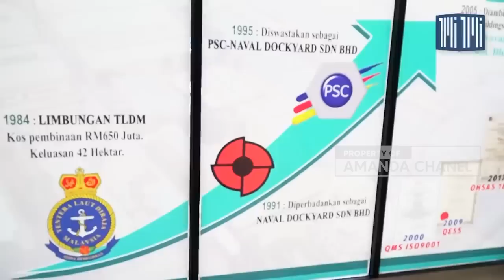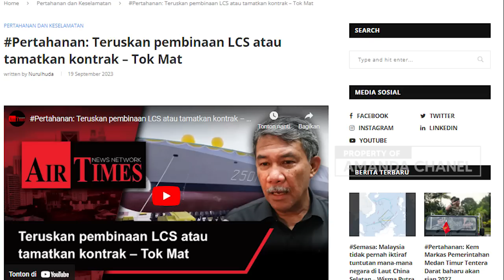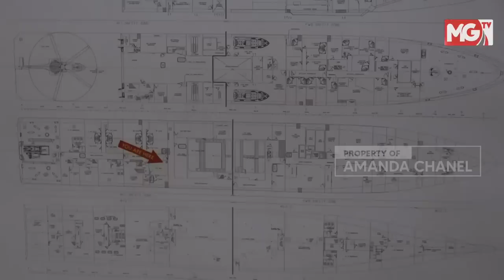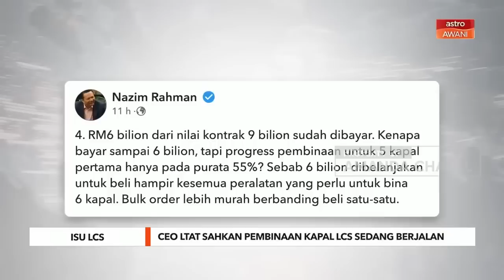Jadi Museum : Menhan Malaysia Umumkan Pembuatan Frigate Maharejalea Dihentikan - 11 RM Billion ilang